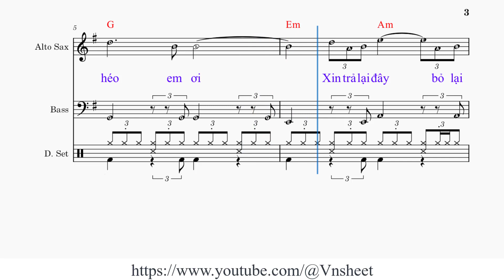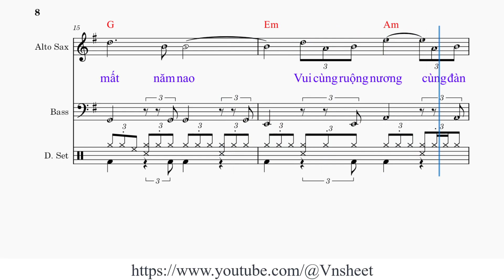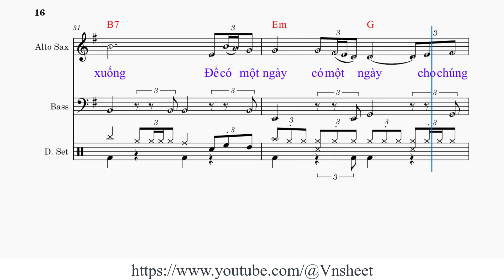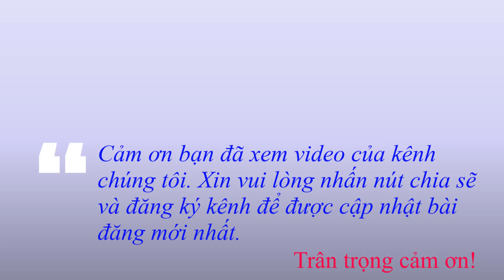sheet Một mai giã từ vũ khí Tone nam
Một mai giã từ vũ khí
Sáng tác: Ngân Khánh

1. Rồi có một [Em] ngày, sẽ một [D] ngày chinh chiến [Bm] tàn
Anh chẳng còn [Em] chi, chẳng còn [C] chi ngoài con tim [D] héo em [G] ơi [B]
Xin trả lại [Em] đây, bỏ lại [C] đây thép gai [D] giăng với lũy hào [G] sâu
Lỗ châu [Am] mai với những địa [Em] lôi, đã bao [B] phen máu anh [C] tuôn
Cho còn [D] lại đến mãi bây [B7] giờ.

2. Trả súng đạn [Em] này khi sạch [D] nợ sông núi [Bm] thù
Anh trở về [Em] quê, trở về [C] quê tìm tuổi thơ [D] mất năm [G] nao [B]
Vui cùng ruộng [Em] nương cùng đàn [C] trâu với cây [D] đa khóm trúc hàng [G] cau,
Với con [Am] đê có chiếc cầu [Em] tre đã bao [B] năm vắng chân [C] anh,
Nên trở [D] thành hoang phế rong [Em] rêu

ĐK:
Rồi anh [Bm] sẽ dựng căn nhà [Em] xưa
Rồi anh [D] sẽ đón cha mẹ [G] về
Rồi anh [Em] sẽ sang thăm nhà [C] em
Với miếng [D] cau, với miếng [C] trầu, ta [B] làm lại từ [B7] đầu.

Rồi anh [Bm] sẽ dìu em tìm [Em] thăm
Mộ bia [D] kín trong nghĩa địa [G] buồn
Bạn anh [Em] đó đang say ngủ [C] yên
Xin cám [D] ơn, xin cám [C] ơn người nằm [B] xuống.

3. Để có một [Em] ngày, có một [D] ngày cho chúng [Bm] mình
Ta lại gặp [Em] ta, còn vòng [C] tay mở rộng thương [D] mến bao [G] la [B]
Chuông chùa làng [Em] xa chiều lại [C] vang bếp ai [D] lên khói ấm tình [G] thương
Bát cơm [Am] rau thắm mối tình [Em] quê, có con [B] trâu, có nương [C] dâu
Thiên đường [D] này mơ ước bao [Em] lâu.

sheet Một mai giã từ vũ khí,
sheet nhạc Một mai giã từ vũ khí tone nam,
Ngân Khánh,

Mot mai gia tu vu khi,
sheet  nhac Mot mai gia tu vu khi,
sheet  Mot mai gia tu vu khi,
sheet  nhac Mot mai gia tu vu khi tone nam,
sheet  Mot mai gia tu vu khi tone nam,
Vnsheet,